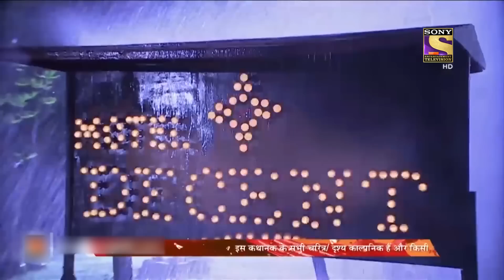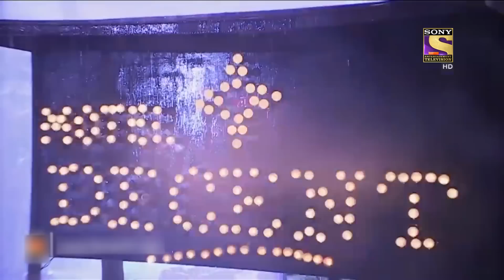Viral Videos | सीआईडी | Baarish Ki Raat Mein Officer Daya Ke Saath Hua Ek Hadsa!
Daya's car breaks down in the middle of the road and he decides to take shelter in a motel that has seven people staying there. He hears a distant scream and finds a body in one of the rooms. All 7 are the suspect as Daya tries to solve the mystery behind the motel and the dead person. Will he succeed? Find out in this episode.